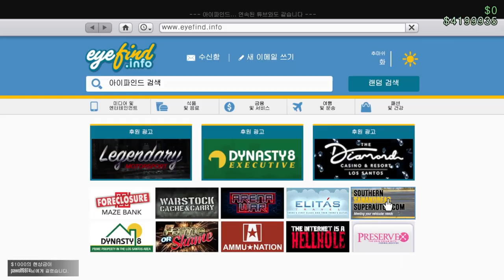GTA5 곧 사고가 날 자동차 "디클라스 핫 링 세이버 리뷰"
GTA5 디클라스 핫 링 세이버 리뷰